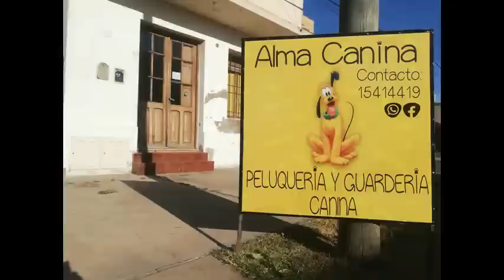Hockey 1° categoria Zona B, Ingeniero 0 vs Juventud 1